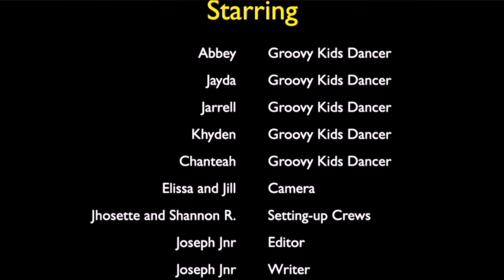Little Groover/Why Don’t We (Remakes)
Joseph loves to watch Peter Combe Little Groover Video 1997. Songs "Little Groover" and "Why Don’t We (from 'Toffee Apple' Album)" by Peter Combe.